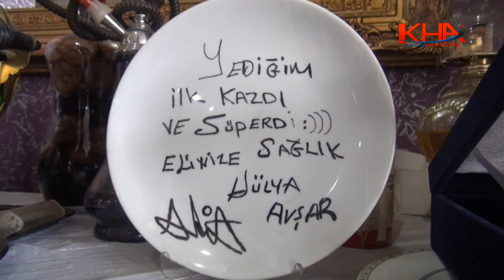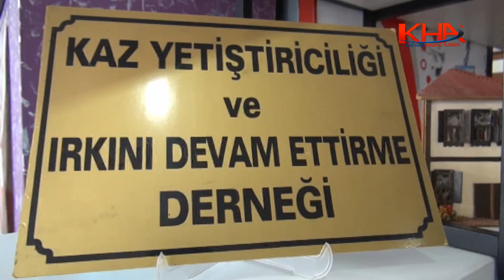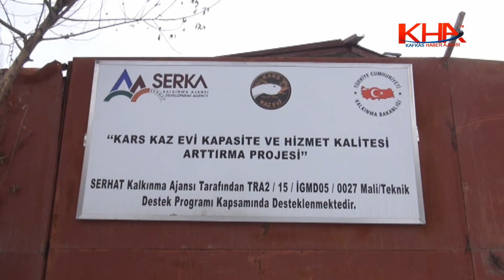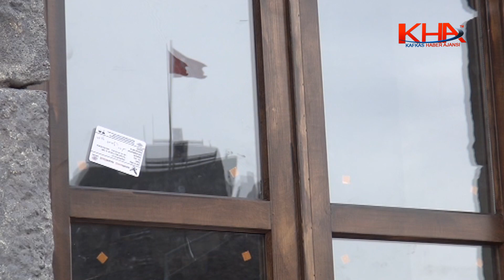Nuran Abla’nın 9 bilezikle başlayan başarı öyküsü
Karslı kadın girişimci Nuran Özyılmaz’ın 9 bilezikle başlayan yaşam öyküsü ve başarısı kadınlara ilham kaynağı olmaya devam ediyor.
1976 yılında evlenen ve 13 yıllık bir ev hanımlığı sürecinde yaşadığı çeşitli sıkıntılar ardından iş hayatında attığı ilk adımla başarıya adım adım tırmanan Özyılmaz, attığı her adımda yanına bir kadın daha alarak, 2016 yılına kadar yüzlerce kadının aile ekonomisine katkı sağlamasına yardımcı oldu.